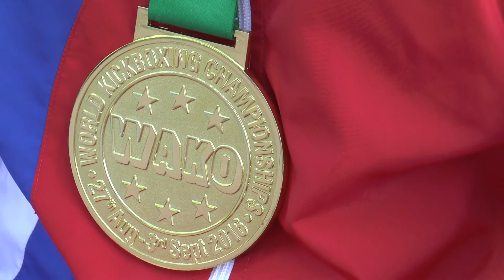Новые спортивные победы Старого Оскола